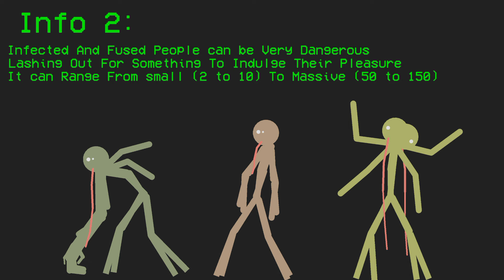Addict Info (Sticknodes)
Brothers Agony Information 8:

Addict Virus, "Love to Lust" Information.

Addict, Younger Brother of The Brothers Agony, Infamous for Causing Degenercy in People heart By Infecting them with His Saliva,Causing them to unrestrain Their Desire or lust that has been suppressed or even Just been Created Due the Saliva slowly Destroying every senses of The Brain, Leaving nothing But Pleasure Sense, making them to unable to stop themselves indulging themselves with something they love until they die from either overdose or poor health.

Victims of The Virus will suffer from Uncontrollable Desires, suffering from mental health degradation alongside physical health too, The victim will Suffers from Overtime Massive Body change alongside mental change,
Some what Becoming a nearly mindless Zombie but Without all the decaying and only Seeks Pleasure to indulge themselves, They suffer from a Body shifting That breaks down the body and fuses them to something that they hold dear (Example: are Such as a Item of Their Favourite Idol) Which leads to their Deaths because The item would interfere with the Organs when Fusing.

People Infected with this virus can fuse with Others who's Also infected with The virus Because they share or Have similar Interest (Example: Fans of a Certain Idol or Artist), Particularly Fusing to eachother to share eachother pleasure and their beloved ideas that they loved.

The Fused People can Varies from small (2 to 10) To even Massive (50 to 150).

Fused People would die out once their Stamina Depletes.

The Body Shifting and fusing from the Virus is Unknown why it causes to force others to fuse or latch on something but a Popular Theory is that It relates To the Person Desire and Emotional Connection to a Certain Item or a Person.

The Infected victims can fuse with others who are yet to be infected Although it takes more time fusing with uninfected than Fusing with infected person.